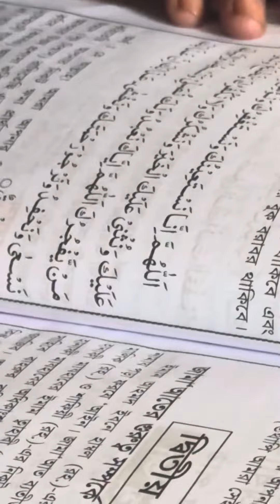দোয়ায়ে কুনুত আল্লাহুম্মা ইন্না নাস্তাইনুকা | doa kunut | dowa qunut bangla uccharon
দোয়ায়ে কুনুত আল্লাহুম্মা ইন্না নাস্তাইনুকা